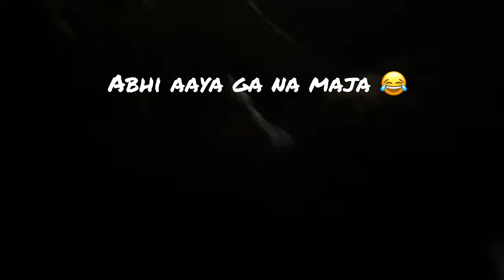HANMAN JANMOTSAV 2023 || Vadodara ❤️ - HANUMAN DADA BARITH DAY ❤️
HANMAN JANMOTSAV 2023   || Vadodara ❤️  - No one can expect what happened

Social media -

my cemera:-
 izi one 5k ACTION CAMERA #

ram navami
gujarat news
Hanuman janmotsav
hanuman janmotsav 2023hanuman janmotsav bhajan
hanuman janmotsav status 2022